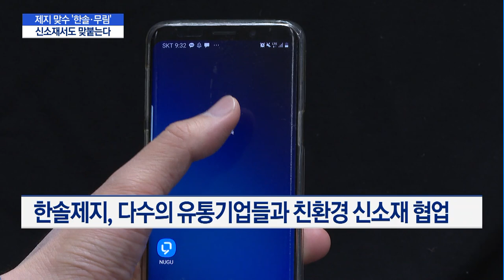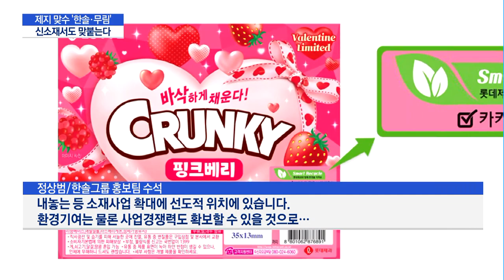제지 맞수 한솔·무림…'신소재'서도 맞붙는다 / 머니투데이방송 (뉴스)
07/20 이슈&뷰11

국내 제지업계 맞수인 한솔제지와 무림그룹이 신사업에서도 맞붙었습니다. 성숙기에 이른 기존 사업을 대신할 새로운 성장동력으로 셀룰로오스 등 신소재를 낙점하고 종합 소재 기업으로의 도약을 꿈꾸고 있고 건데요. 최근 산업계의 화두로 떠오른 ESG 등 친환경 이슈와도 부합하는 분야여서 당분간 이 기업들의 주도권 다툼이 치열할 전망입니다. 신아름 기자의 보도입니다.